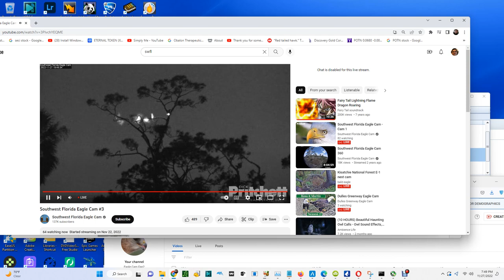SWFL Bald Eagles (Cam 3) 11/27/2022 09:59